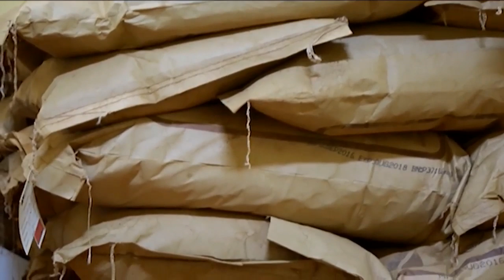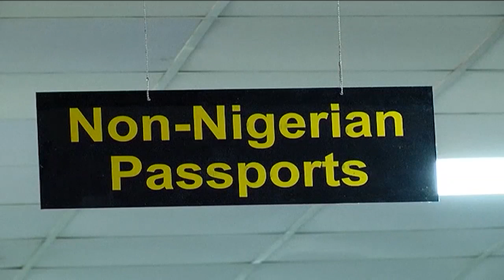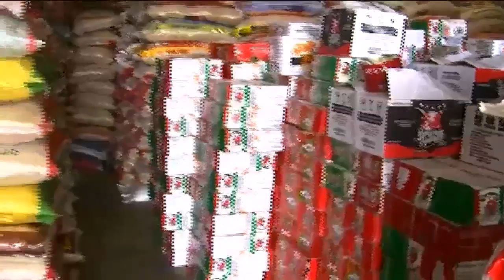Nigeria moves up 15 spots to 131 on World Bank's ease of doing business rankings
Nigeria moved up 15 places to 131 out of 190 countries ranked in World Bank's 2020 Doing Business Index. Jumoke Oduwole, Special to Nigeria’s President on Ease of Doing Business joined CNBC Africa’s Esther Awoniyi to discuss this.